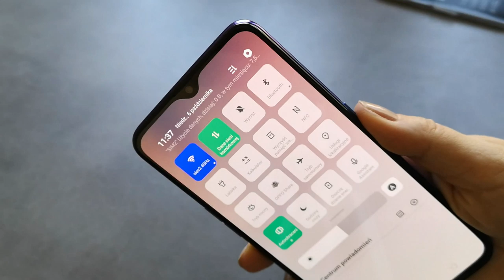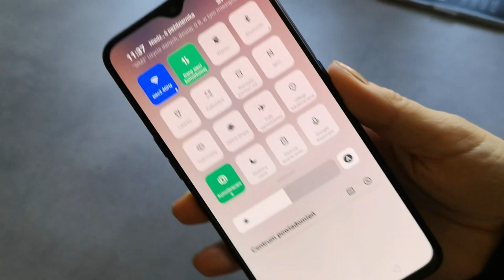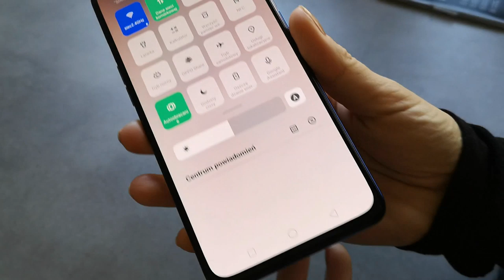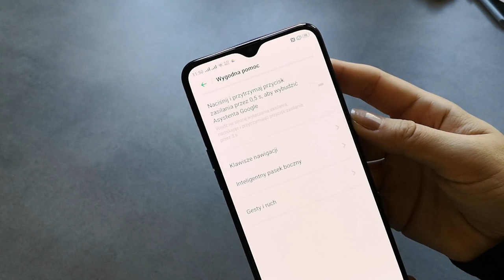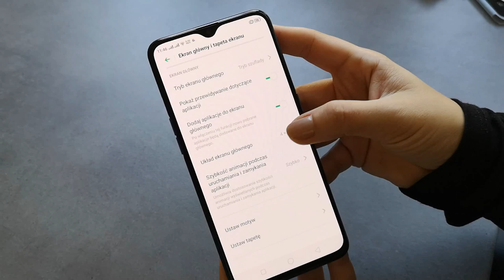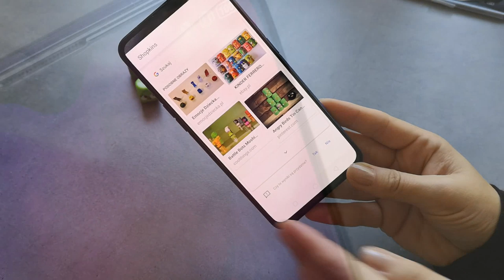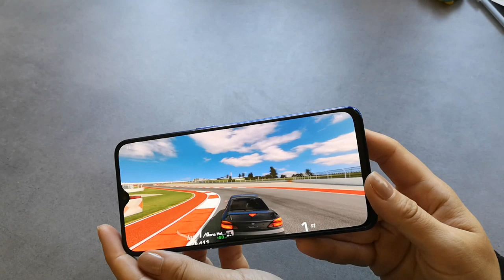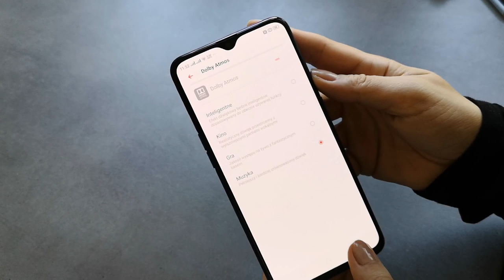Oppo Reno Z - wideorecenzja mGSM.pl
Oppo Reno Z jest świetnym smartfonem, który w średniej półce nie musi mieć najmniejszych kompleksów. Wygląda lepiej niż niejeden flagowiec (to oczywiście rzecz gustu), zapewnia dobre czasy pracy, ma świetną wydajność i dostarcza niezłych zdjęć - to urządzenie wycenione na 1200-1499 złotych, które zdecydowanie jest warte swojej ceny. Ale ma też mocną i równie imponującą konkurencję, wśród której można wymienić Xiaomi Mi 9T, Samsung Galaxy A50, Huawei P30 Lite, Xiaomi Mi 9 SE, Huawei P20, Motorolę Moto G7 Plus czy Motorolę One Vision.